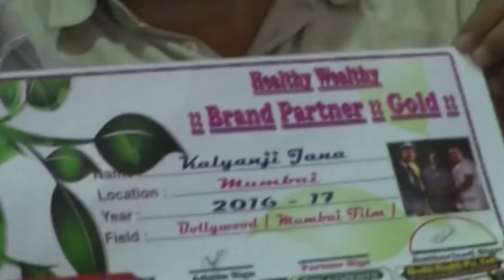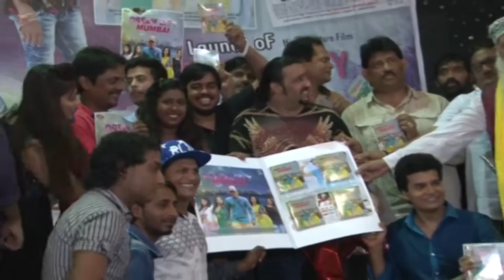The Dream City Mumbai | Music Launch Event Highlights